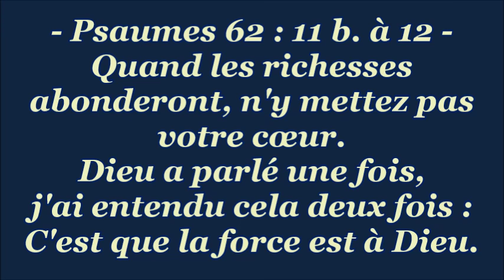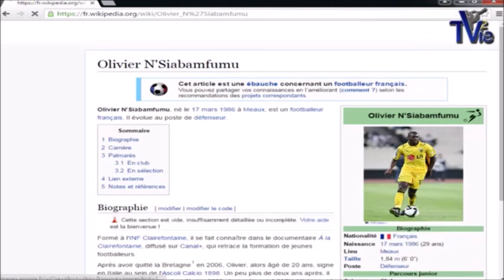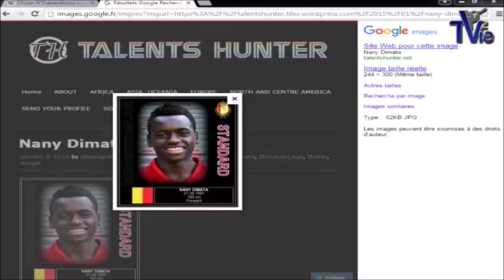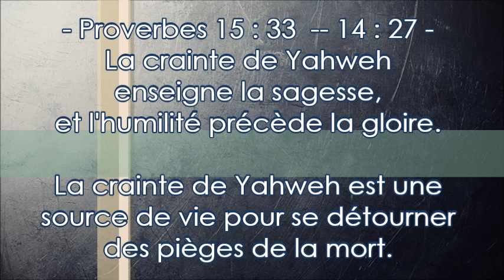Être Sportif De Haut Niveau et Craindre Dieu - (Témoignages) - Shora Kuetu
Proverbes 15 : 33  --  La crainte de Yahweh enseigne la sagesse, et l'humilité précède la gloire.

Psaumes 62 :11 à 12 --  Ne vous confiez pas dans la violence ni dans la rapine ; ne devenez pas vains ; quand les richesses abonderont, n'y mettez pas votre cœur.  Dieu a parlé une fois, j'ai entendu cela deux fois : C'est que la force est à Dieu. 13 Et c'est à toi, Seigneur, qu'appartient la bonté ; certainement tu rendras à chacun selon son œuvre.

Proverbes 14 : 27  -- La crainte de Yahweh est une source de vie pour se détourner des pièges de la mort.